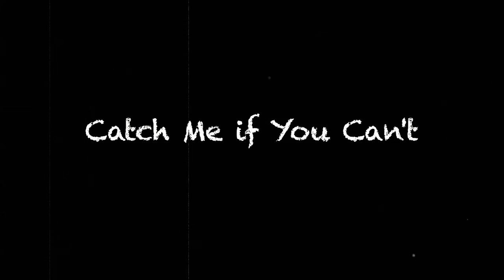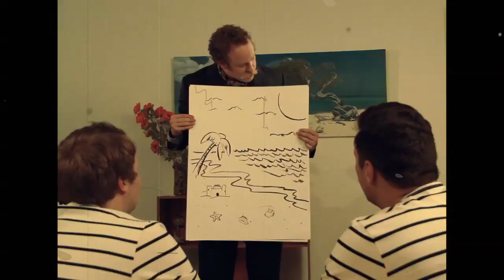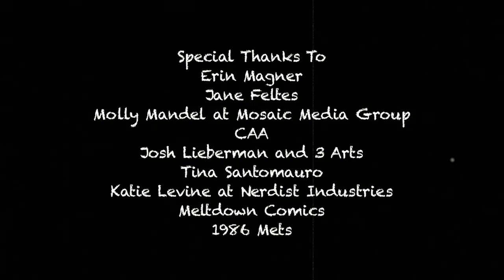Beach Dudes: No Babes at the Beach [Episode 4/4]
The Beach Dudes were America's surf rock band... unfortunately, nobody told America. Catch a wave back to the 1960s to watch the unaired episode where Barold and Shannon are asked to sign a beach orphanage petition, but that would mean No Babes!

Sean O'Connor
Julian McCullough

BEACH DUDES is part of Warner Sound Comedy Bytes, The Warner Sound's comedy web series and short film collection.